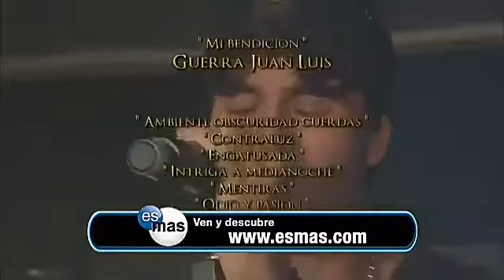Ágatha se entera que le queda poco tiempo de vida: Cuando me Enamoró